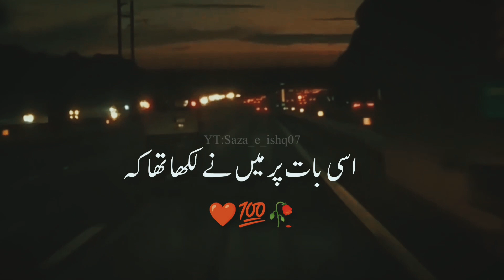🥀mujhe unse roj milna tha🥺😥||urdu shayari status||emotional lines||sad status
A very beautiful heart touching collection on Mohabbat Pyar  Ishq Shayari in Urdu and Hindi..

Your quarries :-

urdu poetry contest
Urdu shayari
Sad poetry in Urdu
Jaun Elia
Iqbal poetry
Ahmad faraz
Sad quotes in Urdu
Ghalib shayari
Urdu ghazal
Sad shayari urdu
Bewafa poetry
Ghalib poetry
Barish poetry
Eid poetry
Iqbal shayari
Ishq poetry
Saghar siggiqui
Dukhi poetry
Udas poetry
Urdu sher
Munafiq shayari
Judai poetry
Allama Iqbal ki shayari
Narazgi poetry
Khamoshi poetry
Badmashi poetry
Faraz shayari
Urdu lines
Allama Iqbal poetry in urdu for students
Rekhta poetry
Urdu poetry in englsh
Poetry sms